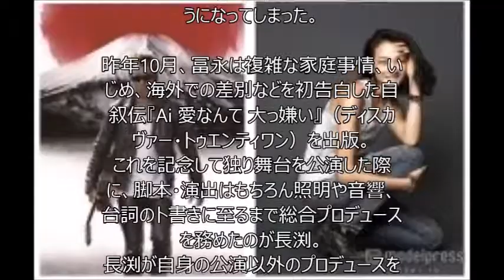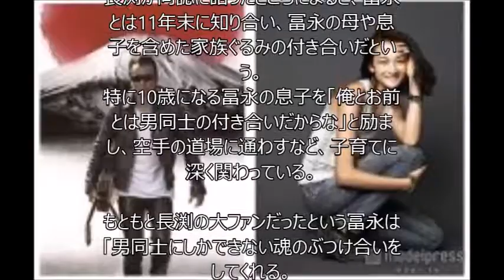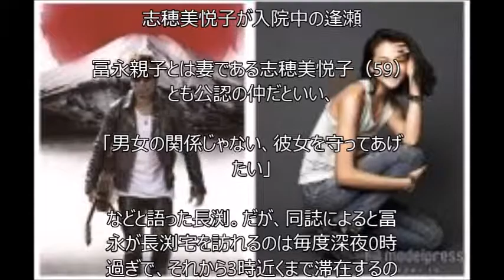妻の入院中に長渕剛＆冨永愛が密会！？その背景とは！？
妻の入院中に長渕剛＆冨永愛との密会が報じられています。